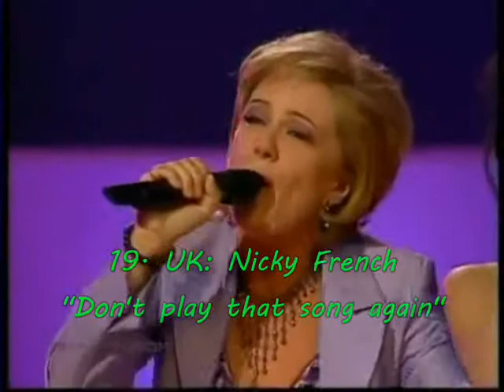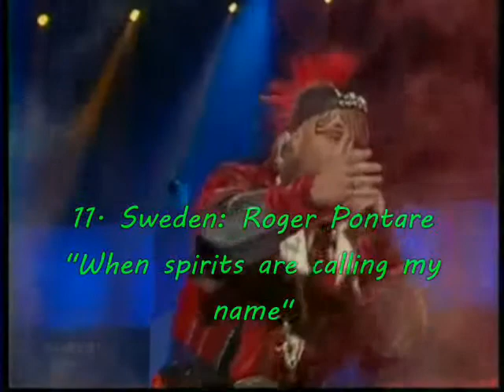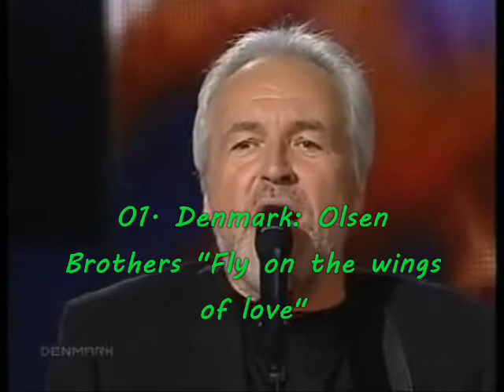Eurovision Song Contest 2000 - My Top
This is my top for Eurovision Song Contest 2000. Please, comment!